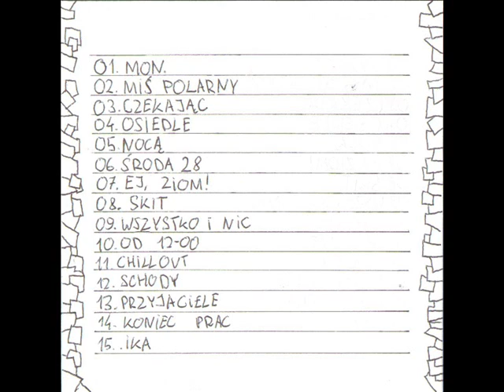01. Patryk - Mon.